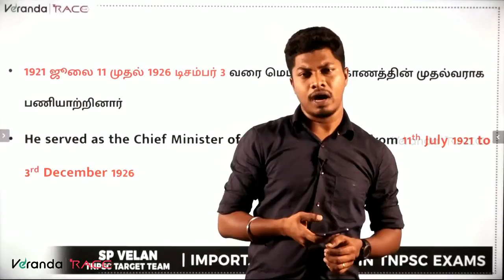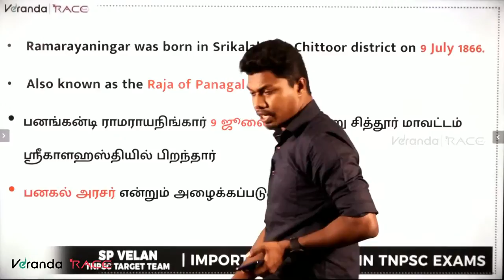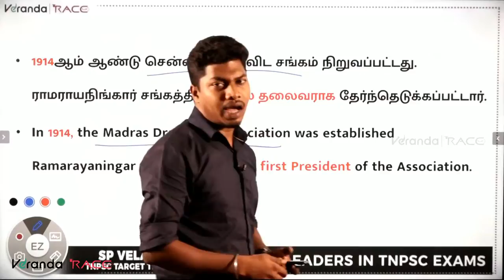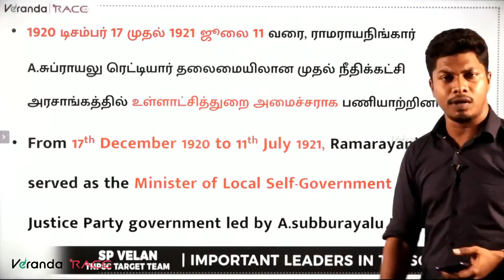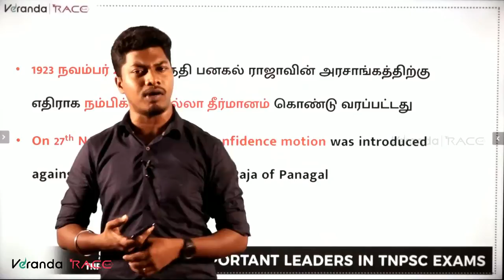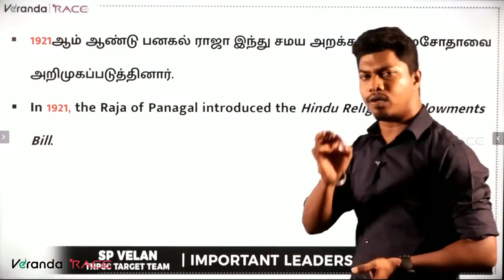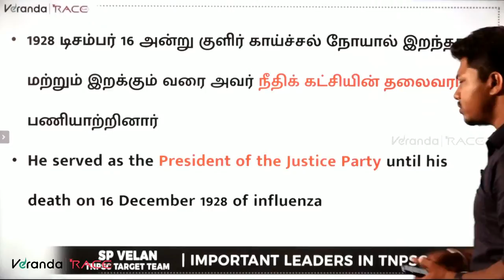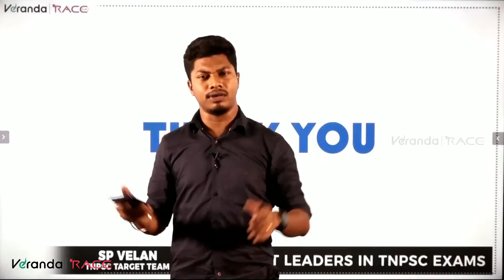Panaganti Ramarayaningar | Important Leaders in TNPSC | Unit 8|TNPSC Gr I, II & IIA, IV|Veranda Race